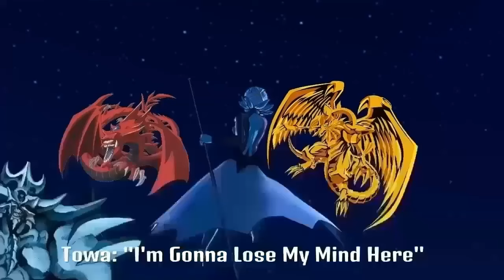Dragon Ball Episode 70 :Memory Lost, Escape The Past?!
Chrono Returns To The Colosseum With Towa Joining The Search. The Two Quickly Learn. There's More To This Previous Battle Venue, Than Meets The Eye. With Strange Images From The Past Being Shown, And The Duo See's. This Ain't, A Normal Illusion In Episode 70. As The Revival Of The Gods Arc Continues And Now Is Beginning Of The Twist In My Story Currently.

With Chrono's Return To The Colosseum Looking To Find The Source Of All Their Problems. They Finally Come Across A Sign Literally. And Towa And Chrono Make An Unbelievable Discovery In Episode 70, In The Final Upload Of 2023. The Mystery Deepens In My Story. The Revival Of The Gods Arc In Xenoverse 2 Season 3 Resumes In 2024!.

The Opening Song Is Fighting Gold By Coda The Jojo's Bizarre Adventure Golden Wind Opening.

The Ending Song Is Start By Nakagauchi Masataka The Yugioh 5d's Jap Ending 1

The link to my 2nd channel is down below